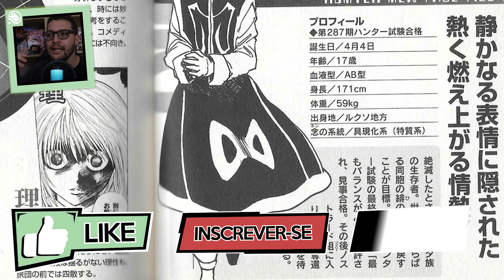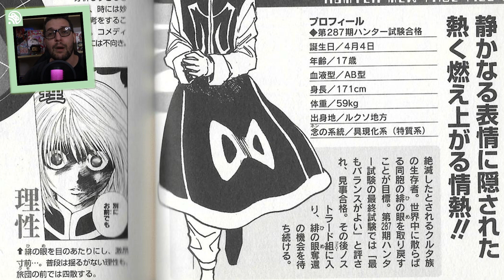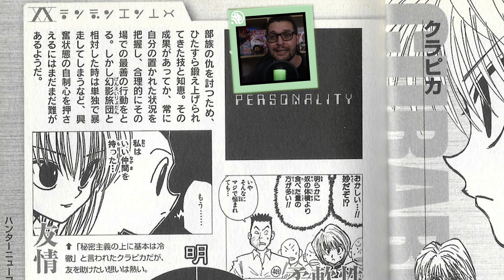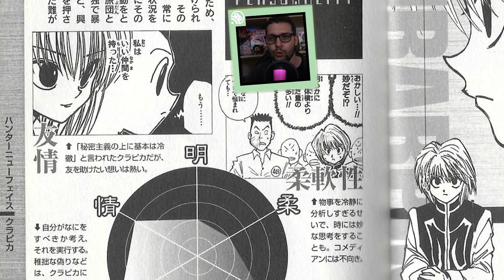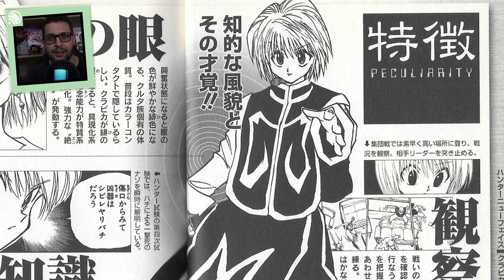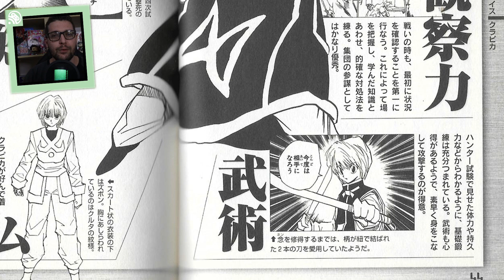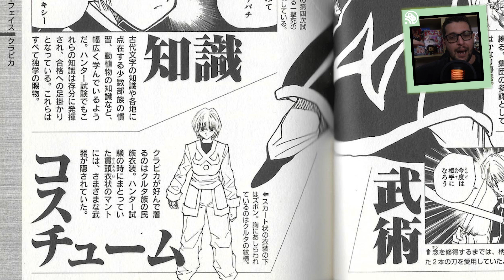O NÍVEL ABSURDO DO KURAPIKA NO GUIA OFICIAL DE HUNTER X HUNTER!!!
Yo geeks desta vez o Lp traz para vocês um vídeo analisando o nível absurdo de Kurapika no mangá de hunterxhunter

Hunter x Hunter 395 Hunter x Hunter 396 Hunter x Hunter 397 Hunter x Hunter 398 Hunter x Hunter 399 Hunter x Hunter 400 Hunter x Hunter 401 Hunter x Hunter 402 Hunter x Hunter 403 Hunter x Hunter 404